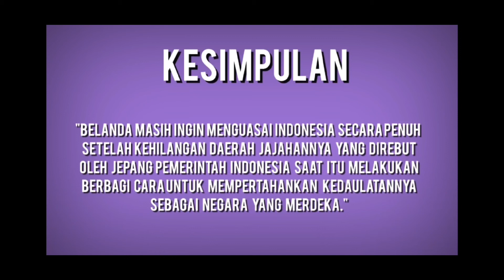perjanjian linggar jati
Pada 11-13 November 1946, Indonesia dan Belanda menghadiri Perundingan Linggarjati dengan Inggris sebagai penengah. Perundingan ini dilakukan di Linggarjati, Jawa Barat.

Pada 15 November 1946, Perjanjian Linggarjati akhirnya selesai dibentuk. Kemudian, pada 25 Maret 1947, perjanjian tersebut ditandatangani oleh kedua pihak.

Melansir Kemlu, berikut isi Perjanjian Linggarjati:

Pengakuan Belanda secara De facto atas eksistensi Negara Republik Indonesia yang meliputi Sumatera, Jawa dan Madura.

Republik Indonesia dan Belanda akan bekerja sama dalam membentuk negara Indonesia Serikat, yang salah satu negara bagiannya adalah Republik Indonesia.

Republik Indonesia Serikat dan Belanda akan membentuk Uni Indonesia - Belanda dengan Ratu Belanda selaku ketuanya.
Sayangnya, Perjanjian Linggarjati dilanggar oleh pihak Belanda. Pada 20 Juli 1947, mereka mengaku tidak terikat dengan perjanjian tersebut.

Sehari setelahnya, Belanda juga menyerang Indonesia melalui Agresi Militer Belanda I. Alhasil, hubungan Indonesia dan Belanda kembali memanas.

Konflik Indonesia dan Belanda akhirnya diredakan dengan Perjanjian Renville. Meski begitu, perjanjian tersebut sebenarnya banyak memberikan kerugian untuk pihak Indonesia.